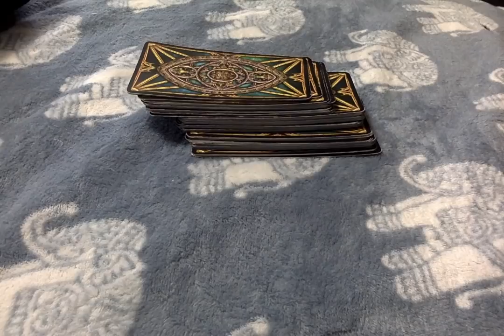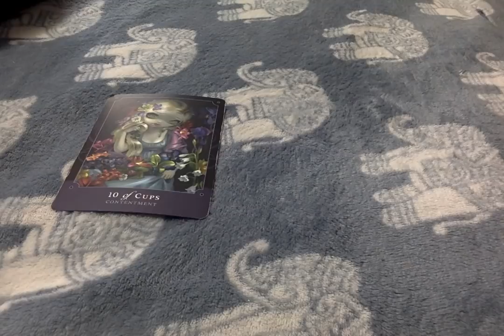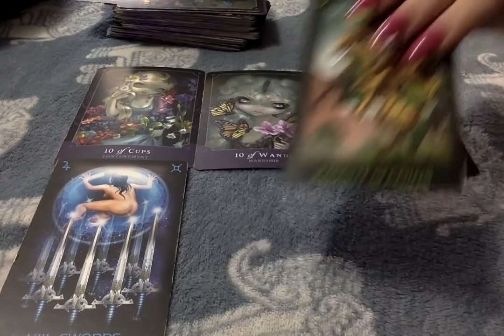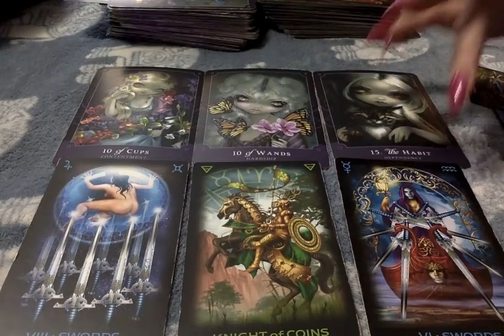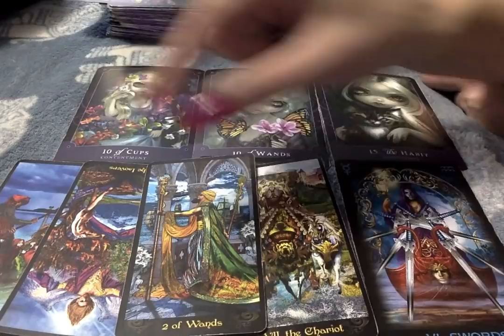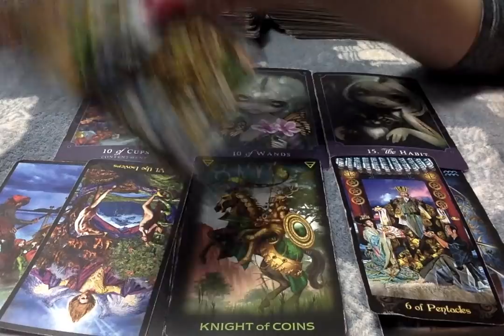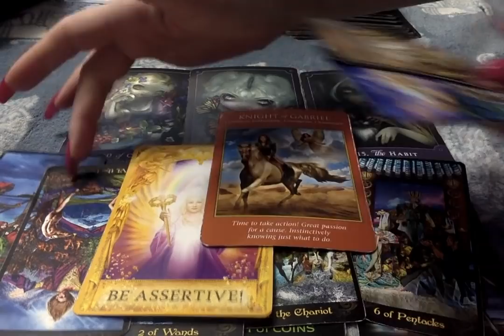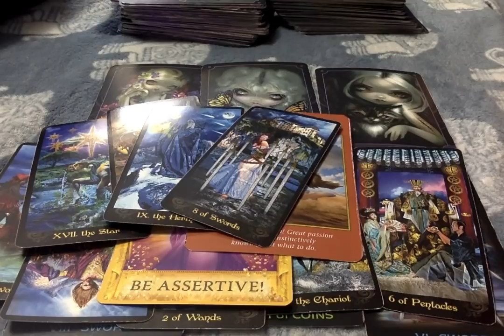3-1-2020 Be Assertive- Also Energy Exchage xoxo